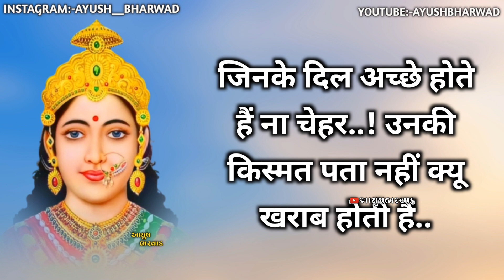CHEHAR MAA NEW WHATSAPP STATUS AYUSH BHARWAD 🙇🏻‍♂️ayushbharwad